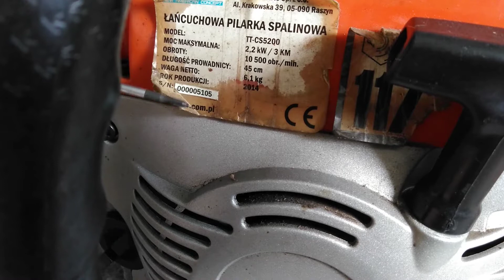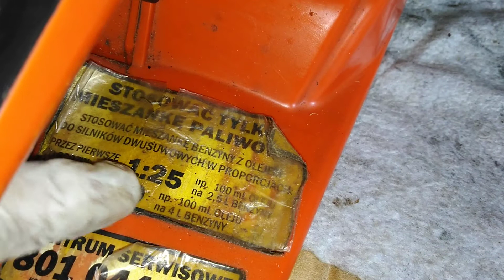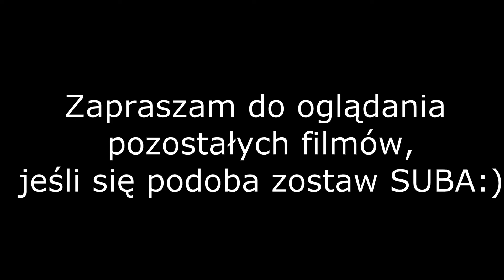Regulacja wolnych obrotów w pilarce, obracający się łańcuch, jak ustawić bieg jałowy NAC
Witam, Sezon grzewczy zbliża się powolnymi krokami, obecnie mamy dobrą temperaturę aby nasz opał przygotować na zimę tak aby mógł dobrze wyschnąć. Film przedstawia jak wyregulować pilarkę na biegu jałowym tak aby łańcuch się nie obracał, ponieważ jest to zjawisko nie pożądane i często występuję w pilarkach z niższej półki. Warto dodac ze sprzegło jest bespośrednio na wale i kreci sie razem z wałem, sprezyny ktore są w sprzegle utrzymują także moment przeniesienia napędu na zębatke, jesli spreżyny są uszkodzone lub zuzyte moze byc problem z ustawieniem wolnych obrotow i łancuch bedzie sie ciagle obracał ze wzgledu na sile odsrodkową. Spreżyny utrzymują elementy sprzegla na wolnych obrotach, po przekroczeniu pewnej wartosci obrotowej nastepuje przeniesienie napedu wlasnie dzieki sile odśrodkowej.  Zachęcam do zapoznania się z materiałem, jeśli uważacie , że materiał jest przydatny zostaw pozytywny wpis. Pozdrawiam Majster_Kesz
Ten film jest dla celów rozrywkowych. Majster_Kesz nie ponosi odpowiedzialności za jakiekolwiek naprawy lub modyfikacje wykonane przez przeglądającego w wyniku informacji zawartych w tym filmie.